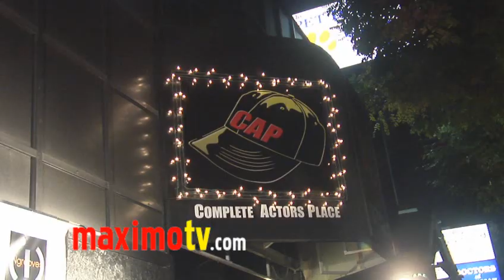Gene "Poo Poo Man" Anderson at Pearl Records Christmas Party Red Carpet Arrivals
Gene "Poo Poo Man" Anderson at Pearl Records Christmas Party Red Carpet Arrivals at CAPS (Complete Actor's Place) in Sherman Oaks, Ca USA December 18, 2011